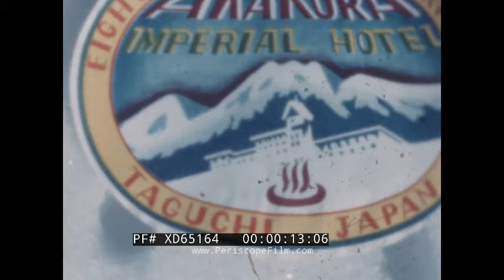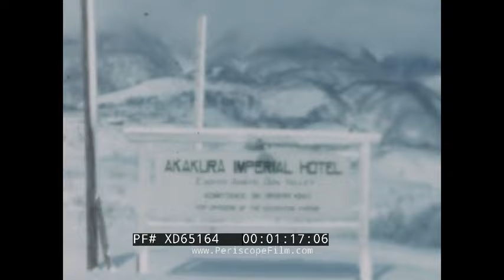1950 OCCUPIED JAPAN HOME MOVIE AKAKURA KANKO SKI RESORT "EIGHTH ARMY'S SUN VALLEY" XD65164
One of a series of extraordinary home movies shot in Occupied Japan immediately after WWII, this film shows scenes from a tour of the islands. It includes footage shot during a trip down the Hozu River, and includes footage shot on the Sakamoto funicular railway and a temple on Mount Hiei. Both of the funicular and river raft tours are still in operation, and visited by modern tourists. The man who filmed these was a Harvard graduate ('43) and U.S. Army Intelligence Officer named Robert Ryan. Ryan may have very well worked for the OSS, although it's not clear. He definitely worked as an instructor at the U.S. Army's AFFE Intelligence School, and toured Vietnam in the early 1960s to conduct strategic vulnerability surveys. These films dates to the period July 1947-May 1951, when Ryan served in the Department of Defense in the Geographic Branch, Theater Intelligence Division, Far East Command. During this time he served in Occupied Japan and in the Korean theater.

This film shows the Akakura Kanko Resort (also known as ‘Akakan’), which was one of the first European-style ski resorts in Japan. The resort was established in 1937 and remains one of the most popular resorts in Myoko. During the Occupation of Japan, the resort became a recreation center for members of the Eighth Army and diplomatic guests.

Sign for Akakura Imperial Hotel, Taguchi, Japan (:16). On the top the sign likely says "Eighth Army". At (:21), small Studebaker M29 Weasels are seen in the snowy streets. At (:31), stencil for Akakura Imperial Hotel. At (1:12), shots of the mountains near the hotel. At (1:34), American servicemen obtain skis from the lodge. At (2:13) a small cart, loaded with skis, makes its way up the mountain. At (2:52), people bathe in the hot springs and lie in the snow to cool off. Writing in the snow proclaims "New Year's 1950" (3:49). At (4:03) another M29 makes its way through town, holding skis. Sign for Akakura Imperial Hotel (4:41), proclaiming "Eighth Army's Sun Valley" and "Admission by Orders Only." At (4:44), views from inside an M29. At (5:18) the American flag flies over the resort. At (5:28), skis are put on. Views of the hotel (6:00) main building. At (8:30), skiers ride a sledge, probably powered by a cable, up the slope. The film concludes with various shots of skiers on the slopes.